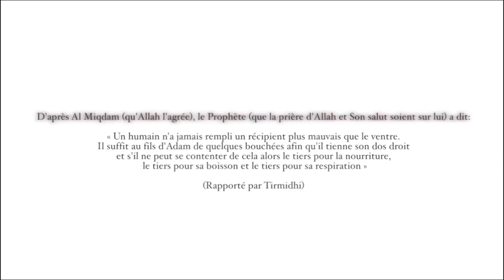3 idées d'apéritifs ! Simple & rapide (Ftourwithso 2019 #10)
Ingrédients

o Tomate d’amour
- Tomate cerise

o Billes de saumon
- 3 tranches de saumon,
- 150g fromage frais
- 1 cac d'aneth
- 1/2 cac d'ail en poudre

o Billes de chèvre
- 150g de chèvre
- Noix concassé
- 1/2 cac de menthe
-Un peu de miel